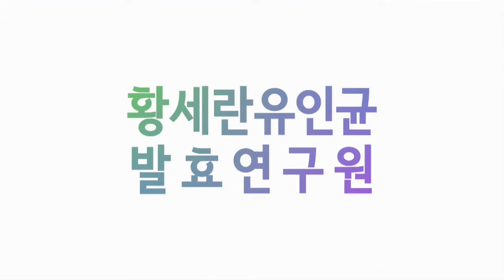발효신문 황세란유인균 약선식이연구원 - 약선식이 자격증 실기평가 현장, 채소 잡채 (박선화)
황세란 한국의과학연구원 연구위원이 약선식이 자격증 실기평가 중 박선화 연구원의 채소 잡채에 대해 인터뷰하고 있습니다.